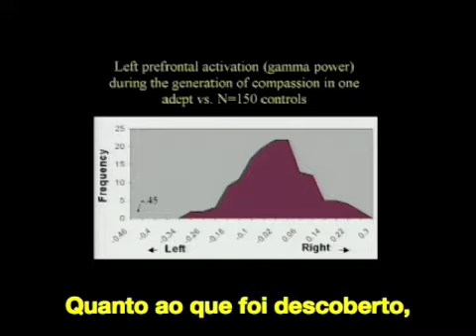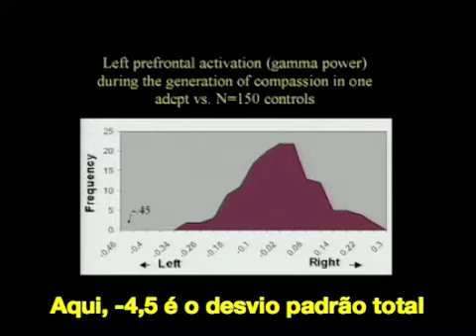[TED pt_BR] Matthieu Ricard: Habitos da Felicidade (parte 3/3)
A receita de felicidade de um monge.